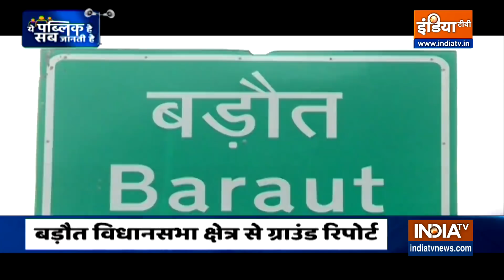UP Election 2022 : बड़ौत में BJP के कृष्णपाल मलिक बचा पाएंगे सीट? | Public Opinion | EP. 99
उत्तर प्रदेश के बागपत जिले (Baghpat, Uttar Pradesh) की बड़ौत विधानसभा सीट (Baraut Assembly Seat) को जाट (Jat Voters) बहुल माना जाता है. विधानसभा चुनाव की तारीखों के एलान के साथ ही बड़ौत विधानसभा सीट पर राजनीतिक दलों में रस्साकशी जारी है. इस बार के चुनाव में यहां BJP और SP के बीच संग्राम होने की उम्मीद जताई जा रही है. 2017 में भाजपा ने इस सीट पर कब्जा किया था. भाजपा के कृष्णपाल मलिक इस सीट पर जीतकर विधायक बने थे. भाजपा ने इस बार भी कृष्णपाल मलिक पर दांव लगाया है. वहीं दूसरी तरफ सपा और रालोद मिलकर (SP-RLD Alliance) इस सीट पर अपनी जीत का प्रयास करेगें. इस बार बड़ौत विधानसभा सीट पर चुनाव 10 फरवरी को कराया जाएगा. इसी चुनावी समर के बीच 'इंडिया टीवी (India TV)' का खास कार्यक्रम 'ये पब्लिक है सब जानती है (Ye Public Hai Sab Jaanti Hai)' की टीम की बड़ौत विधानसभा क्षेत्र की जनता के बीच पहुंचा. जहां लोगों ने आगामी चुनाव को लेकर अपने विचार हमारे साथ साझा किए. क्षेत्र की जनता ने बताया कि चुनाव में इस बार जनता किन मुद्दों पर मतदान करने वाली है.